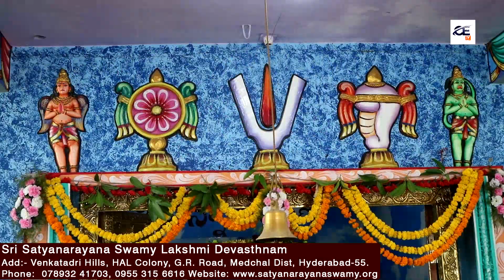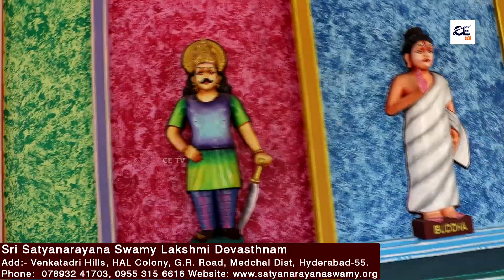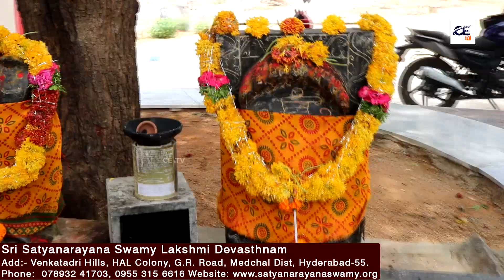శ్రీ సత్యనారాయణ స్వామి లక్ష్మీ దేవస్థానం | Sri Satyanarayana Swamy Temple || CE TV Devotional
శ్రీ సత్యనారాయణ స్వామి లక్ష్మీ దేవస్థానం
Venkatadri Hills, HAL Colony, G.R. Road, Medchal Dist, Hyderabad-55.

- Sri Malleswara Swamy Vari Devasthanam